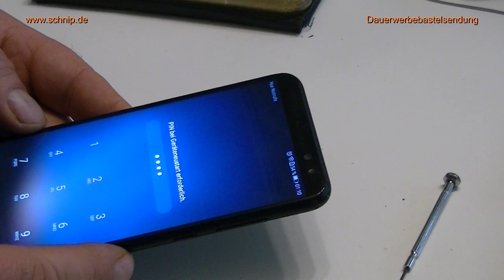Handy Huawei Akku wechseln, ob das gut geht ?!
Handy Huawei Akku wechseln, ob das gut geht ?!  wer es auch versuchen möchte, Zubehör gibt es hier reichlich,da sollte für jeden was dabei sein
Akku Huawei via @amazon
Handyakku und Zubehör via @amazon